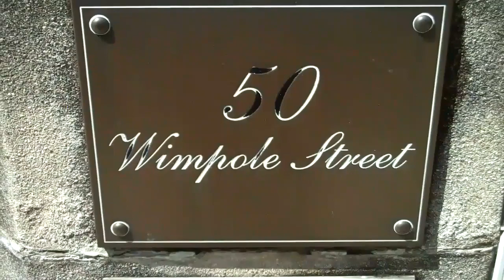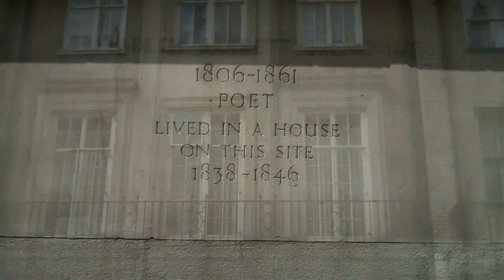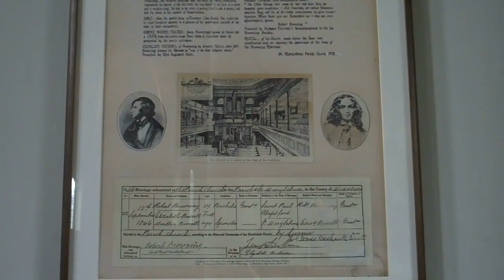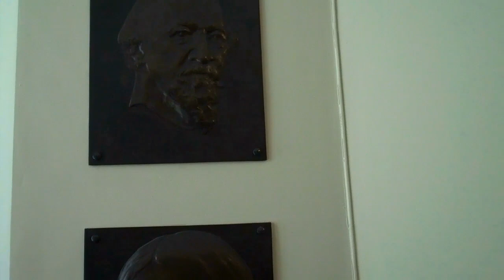Robert Browning and Elizabeth Barrett Browning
information about Robert and Elizabeth Barrett Browning